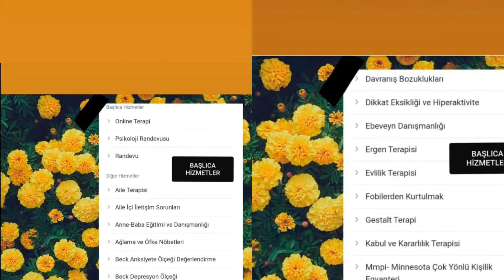Uzman Klinik Psikolog Kübra DİNÇTÜRK / ERGENLİK DÖNEMİ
PREFRONTAL PSİKOLOJİK DANIŞMANLIK PSİKOTERAPİ VE EĞİTİM MERKEZİ
KOCAELİ / İZMİT YENİŞEHİR MAH. DEMOKRASİ BULVARI NO 54 FLEXY/ A OFİS NO 203
📆RANDEVU